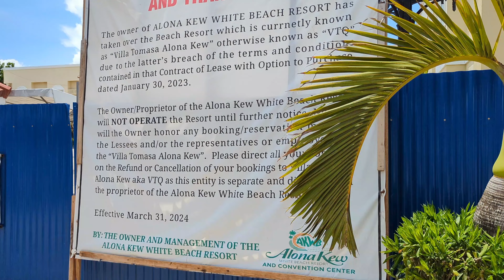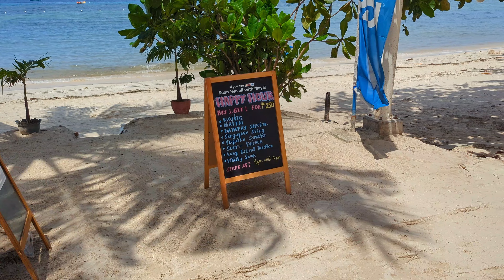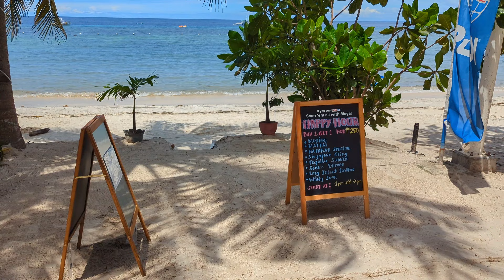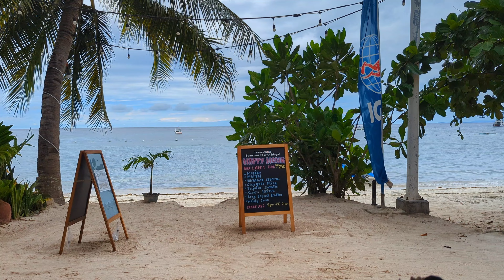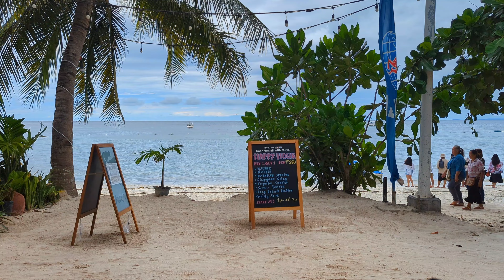🇵🇭HOT FILIPINA BIKINI WALKING ALONA BEACH, KOREAN 2ND HAND SURPLUS STORE & BACK OFF GRID PHILIPPINES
🇵🇭Little mixed Filipina / American family living off the grid on an island in the Philippines.

JHAJA YOUTUBE: Morena Bratz

Hoping to get the DJI Action 4 to bring you WIDE SCREEN top 4K quality!

MONERO: 87mWJDbaPKsPniJKCnJ2tmK55ErSA58aQAzADsVPughi3NF2ETEA1cm1UbFz6cwwo8W1PVv8wJ5jjFxC5hRT3pVvAH61uba